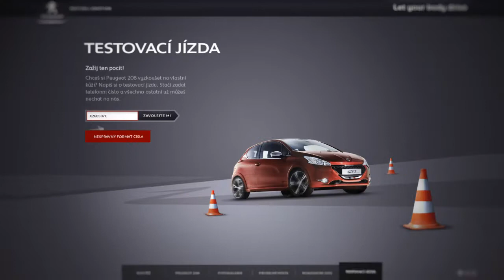Let your body drive: The first website controlled by motions and emotions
This time, the claim itself was the campaign. "Let Your Body Drive" asked for a car racing game controlled via your webcam. And Peugeot`s brand claim "Motion & Emotion" even more so. The result? The more you smile, the faster you go and you steer with you. (By Symbio Digital)